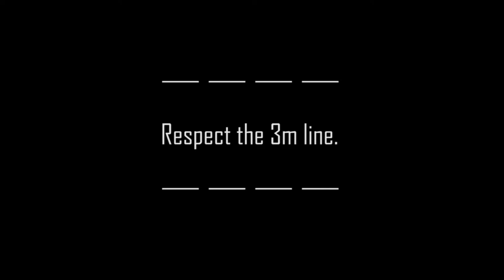Stout vs Fyshwick Unit — SEMI FINAL — OPEN — AUCDII 2024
ULTI.TV is excited to announce that we will be streaming the upcoming AFDA - Ultimate Australia Championships 2024 over the next two weekends.

AUC Division I, 19th to 22nd April
Schedule: TBC

Games will be streamed live on our YouTube channel.

In addition to a secondary sideline camera, we are supplying an extra commentator to provide dual commentary at AUC Division I.

Thank you to everyone who has supported us over the last few years.

If you want to join our crew on camera, commentary, editing, tech or anything else head to our website ULTI.TV, crew link is at the bottom of the page.

Yeah Ultimate, see you at the fields or on the streams soon!

❣️ Willem Garnier
❣️ Nathan Fowler
❣️ Swiss Ultimate Federation
❣️ Zach

💗 Thanks SPIRITED, GREATEST and FAN Patrons you are truly awesome for making FREE TO WATCH Ultimate stories happen with us 💗